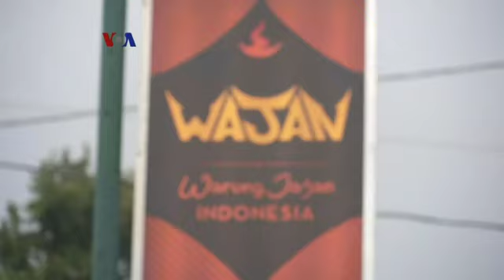Wajan: Restoran Indonesia di Portland, Oregon, Menawarkan Makanan Indonesia Otentik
Memiliki sebuah restoran adalah cita-cita Feny, Diaspora Indonesia di Portland, negara bagian Oregon. Setelah sebelumnya Feny memperkenalkan makanan Indonesia yang otentik kepada warga Portland melalui food cart nya, tahun ini ia berhasil mewujudkan mimpinya dengan membuka “Wajan”.